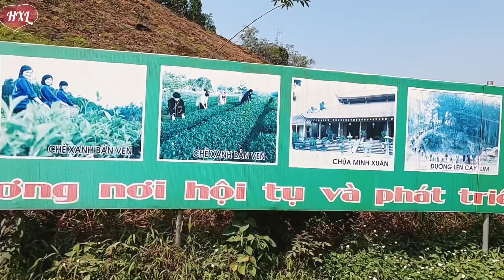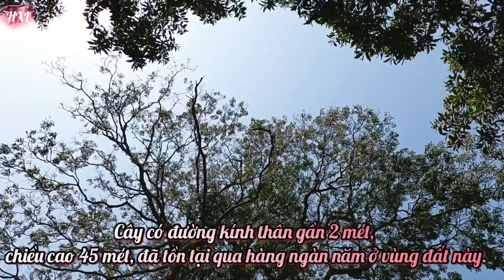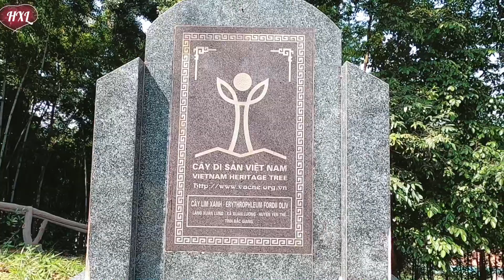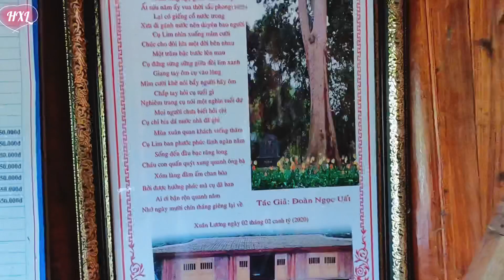Cây lim xanh nghìn năm tuổi- báu vật rừng Yên Thế Bắc Giang | HXL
Cây lim xanh nghìn năm tuổi- báu vật rừng Yên Thế

(BGĐT) - Cây lim xanh đại cổ thụ, ngự trên đồi Lim, thôn Xuân Lung, xã Xuân Lương (Yên Thế-Bắc Giang) có chiều cao gần 50m, gốc cây khoảng 6 đến 7 người ôm, được nhiều người cao tuổi ở địa phương cũng như các nhà nghiên cứu khoa học cho rằng đã có nghìn năm tuổi.

Theo các cụ cao niên nơi đây, từ khi sinh ra đã thấy cây lim xanh sừng sững uy nghi to lớn như hiện nay. Cùng với nhóm di tích đình, chùa và giếng cổ Xuân Lung, cây lim xanh được ví như tấm bình phong che chở cho người dân làng xã. Theo phong thủy, khu đất đình là đất rồng, 2 giếng là 2 mắt rồng còn cây lim xanh là mũi của rồng; bởi vậy, cây lim xanh là một biểu tượng linh thiêng trong đời sống tâm linh của người dân địa phương.

Theo truyền tích kể lại, do biết được giá trị sử dụng to lớn của cây lim xanh, không ít người đã từng có ý định đốn hạ nhưng đều không thể thực hiện được. Có người trèo lên cây chặt cành to ngay lập tức xuất hiện đàn ong bay đến xua đuổi, phải bỏ ý định; rồi có nhóm người đốn chặt một đoạn cành, hay rễ của cây về sử dụng, sau đó gia đình liên tiếp gặp tai ương, kinh tế khốn đốn, hoạn nạn liên miên, phải đến đình Xuân Lung làm lễ bái tạ mới yên ổn…

Năm 2016, Hội Bảo vệ thiên nhiên và Môi trường Việt Nam đã công nhận cây lim xanh nghìn năm tuổi tại thôn Xuân Lung là Cây di sản Việt Nam. Hội đồng Cây di sản Việt Nam đánh giá đây là một trong số ít cây lim xanh cổ thụ nhất vùng rừng núi phía Bắc Việt Nam còn sót lại.

Cũng theo các cụ bô lão trong vùng, cây lim xanh là địa điểm liên lạc của cuộc khởi nghĩa Yên Thế lừng danh, đồng thời là khu vực giáp ranh hoạt động cách mạng giữa huyện Yên Thế và tỉnh Thái Nguyên của các đồng chí như: Hà Thị Quế, Chu Duy Kính… Tại làng Xuân Lung, thực dân Pháp đã đánh phá, thả bom dữ dội làm nứt chuông của đình, cả làng bị cháy song cây lim xanh vẫn bình yên như có một bàn tay vô hình che chở khỏi bom đạn của kẻ thù.

Ngày nay, cây lim xanh đại cổ thụ đã trở thành niềm tự hào của người dân địa phương, không chỉ có nét đẹp về cảnh quan môi trường, cảnh quan thiên nhiên mà còn là nét đẹp văn hóa, gần gũi, mộc mạc, thân thiết, linh thiêng trong không gian văn hóa Việt.